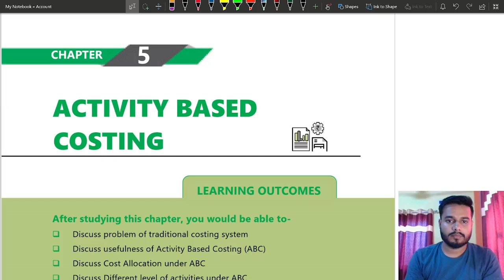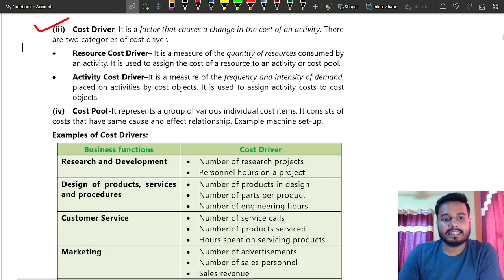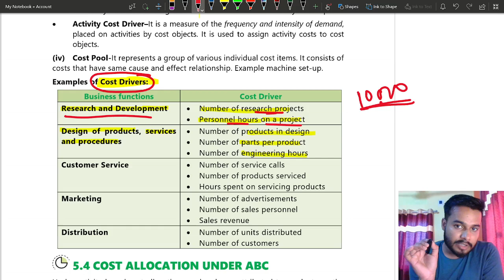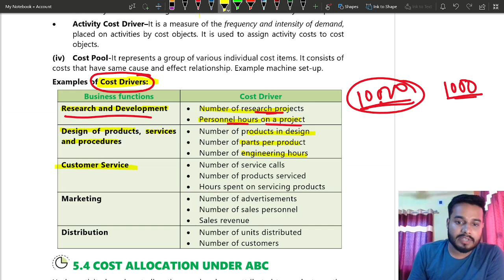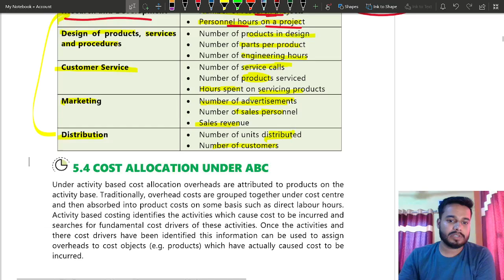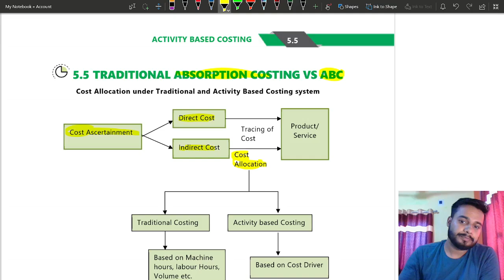01A Chapter Overview Activity Based Costing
Activity Based Costing by Vikram Aditya || CA Intermediate || CA Intermediate Group 2 || Cost and Management Accounting || Costing from ICAI Study Material || Activity Based Costing from ICAI study material || Activity Based Costing || Ca Inter Cost || Chapter 5 Activity Based Costing || Activity Based Costing Ca Inter || ABC Costing

ca inter Activity Based Costing
Activity Based Costing from icai study material
Illustration
Practical Question